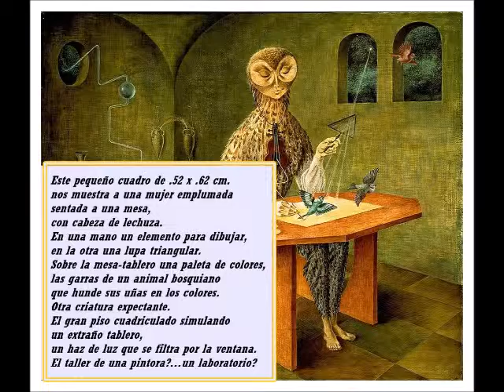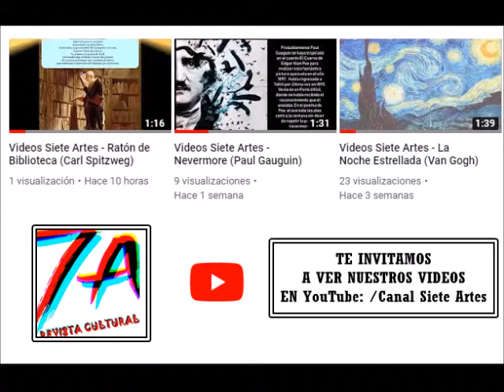Videos Siete Artes - Remedios Varo (Creación de las Aves)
Revista Cultural Siete Artes

Aquí encontrarás diversas miradas acerca del arte y la cultura. Un espacio para pensar y vincularse.

Idea Original y Realización: Maximiliano Curcio
Texto: Carlos Avalle